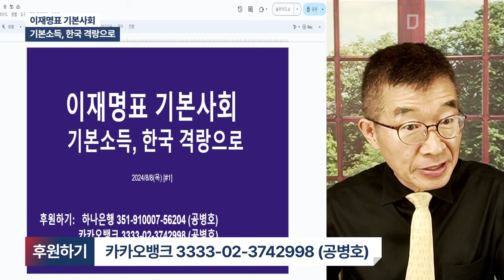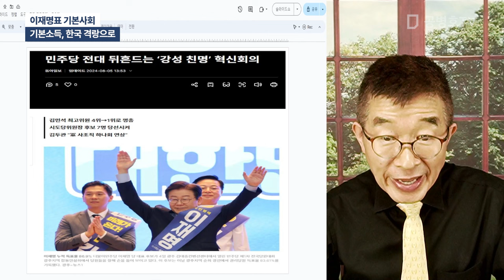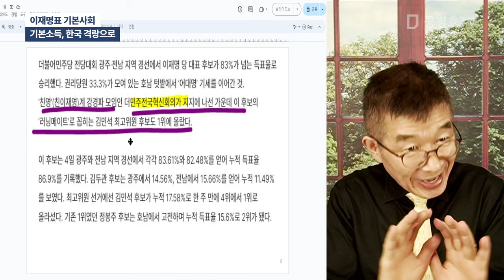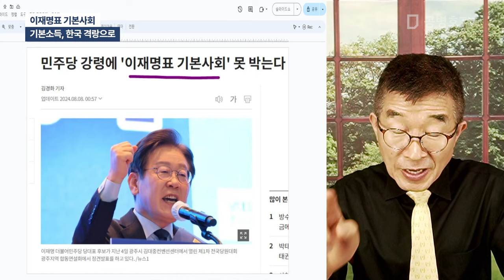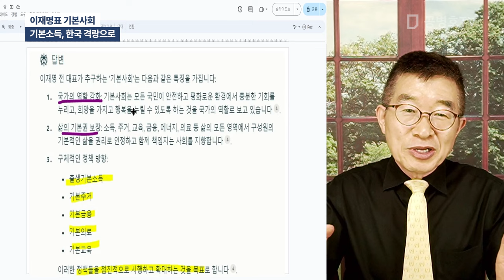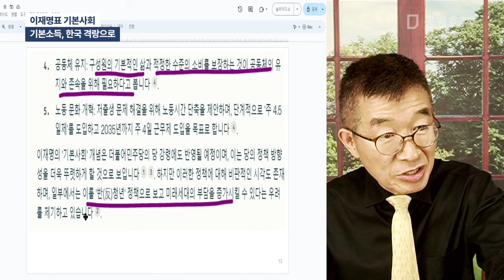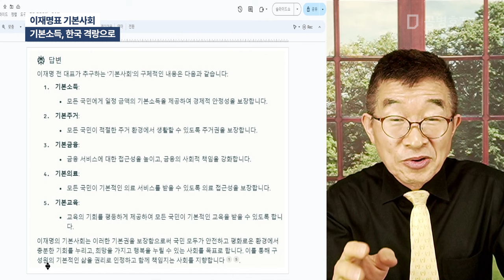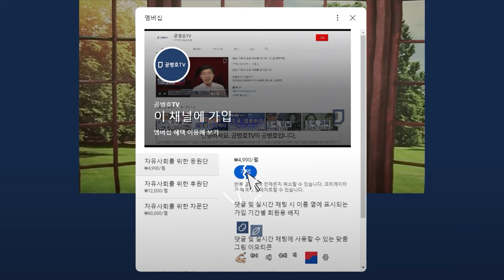이재명표 기본사회 / 기본소득 ,한국 격랑으로 / 정해진 그들의 계획대로, 사회를 철저하게 개조하게 될 것으로 예상됨 / 모두 다 국민의 자업자득 / 무관심과 방치 [공병호TV]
Bitcoin : 3MTW849AkP2ftLeSK2teZHMmzLu7Z83s9U